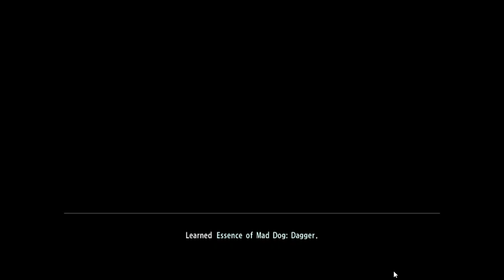Yakuza kiwami Chapter 6 - Lets sort out Date